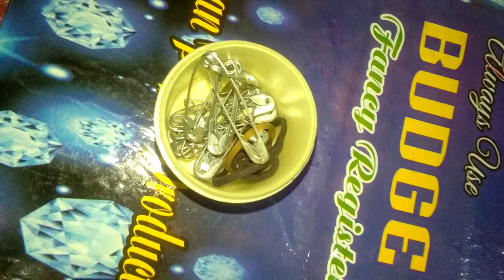Safety pin box -- By Syeda Noor-ul-ain